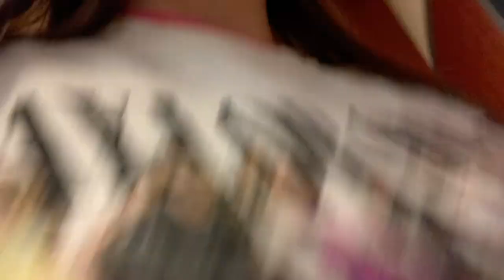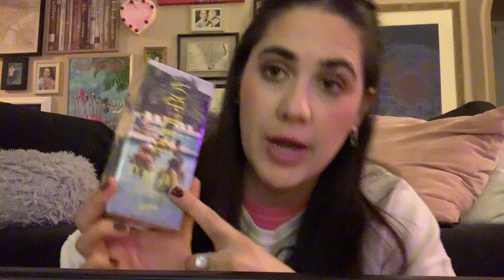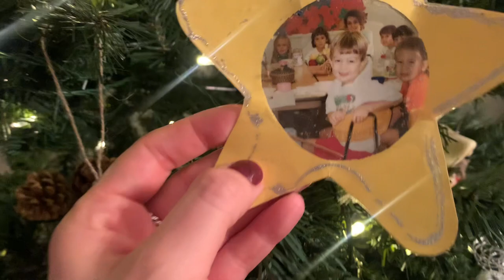VLOGMAS Day 1 | Candle Day & An Ulta Haul💄